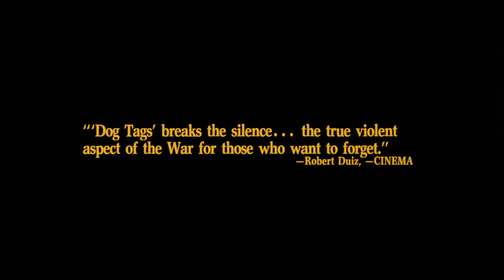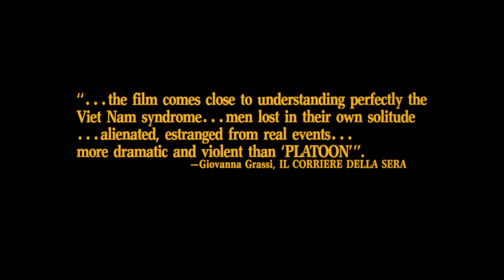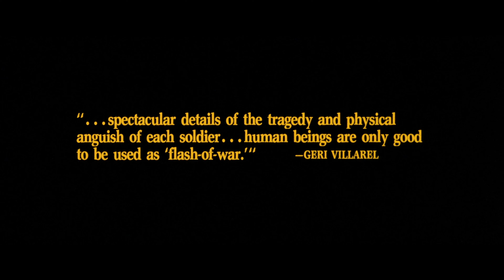Dog Tags (1987) Original Trailer [FHD]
Directed by Romano Scavolini. Starring Clive Wood, Baird Stafford and Robert Haufrecht.

AKA:
A Última Missão
Batoru woozu
Dog Tags - Platoon to Hell
Dogtags - Il collare della vergogna
Kuoleman levyt
L'or des Viêts
Objetivo final
Uppdrag Kambodja
Zadanie najwyzszej wagi